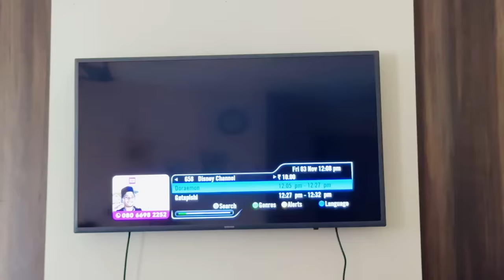World Cup Vs Bigg Boss || @akhiljacksonvines || Tamada Media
Are you a die-hard fan of either the World Cup or Bigg Boss? Well, in this exciting video, we're going to settle the ultimate battle between these two entertainment powerhouses.Get ready for epic debates, intense rivalries, and a whole lot of fun! Let the showdown begin!